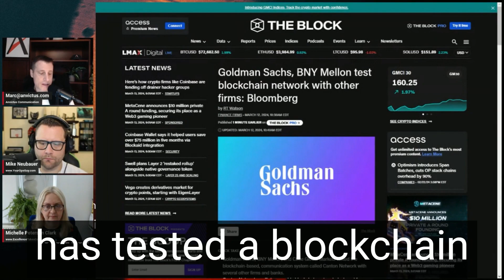Canton Blockchain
Wall Street heads towards blockchain.